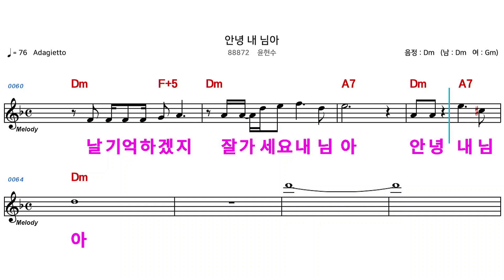(MR) 88872 안녕내님아 - 윤현수